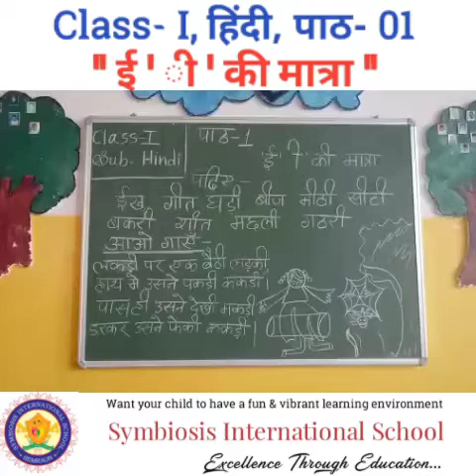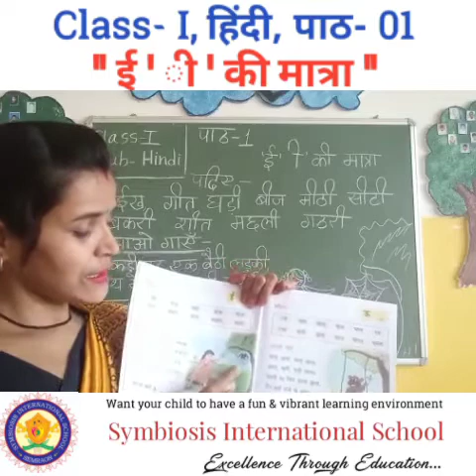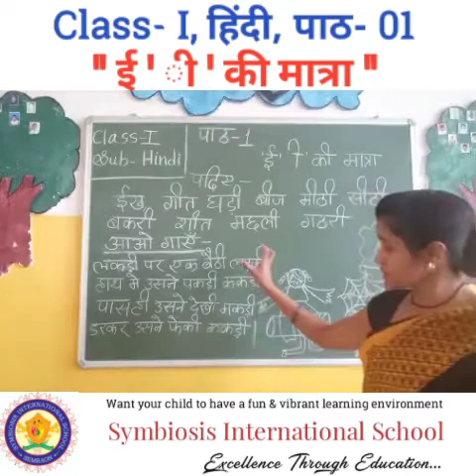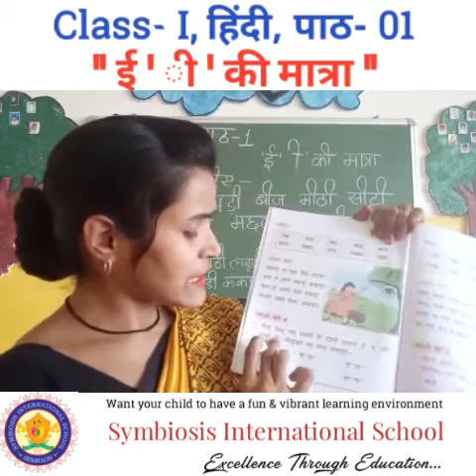Class- I, हिंदी, पाठ- 01 " ई ' ी ' की मात्रा "